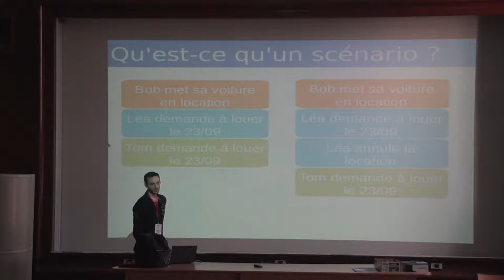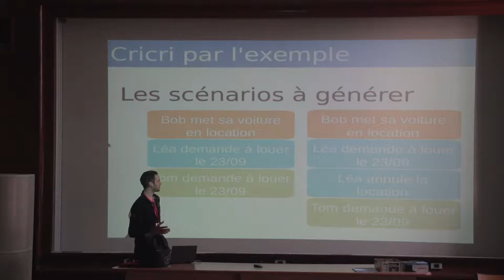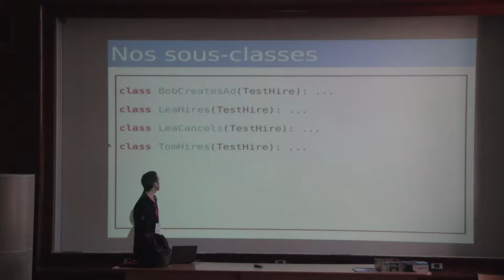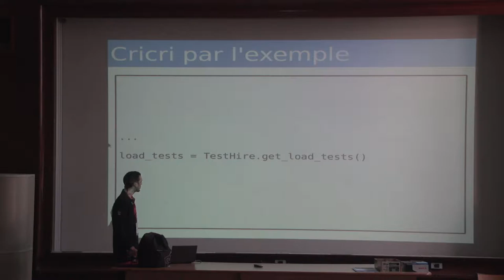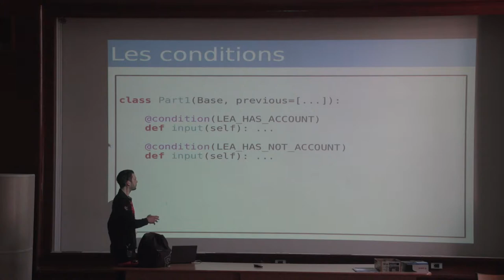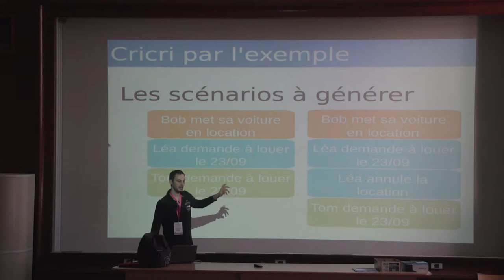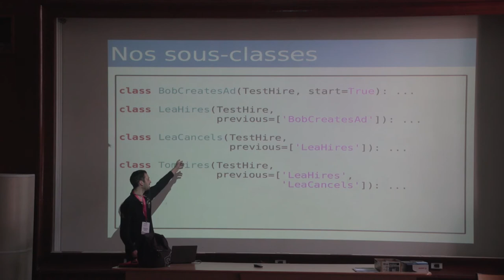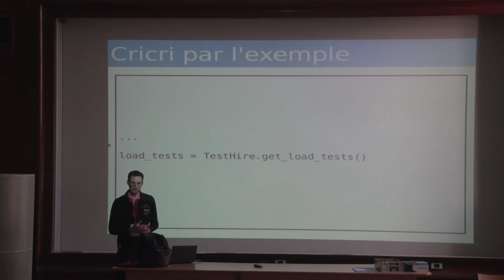Générer ses scénarios de test par Vincent Maillol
Écrire des scénarios de test est souvent fastidieux, on écrit le scénario où tous ce passe bien, et on néglige les scénarios d'erreur. Lorsque l'on a le courage d'écrire les scénarios d'erreur, on a du mal à gérer la masse de code en commun entre chaque scénario de test. Dans cette présentation on va voir l'utilisation de Cricri, qui permet de faciliter l'écriture de scénario et de faire des tests hauts niveaux grâce au client REST.